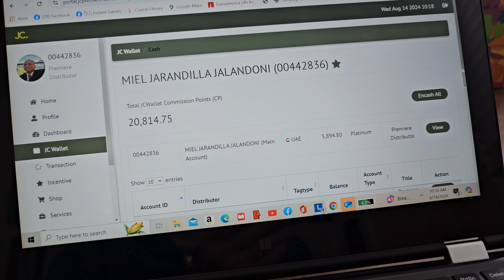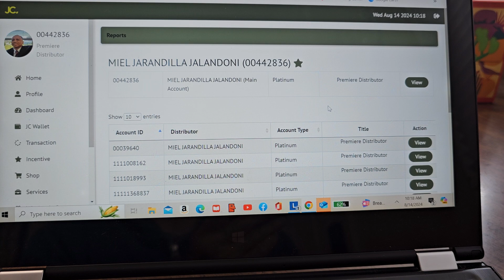August 18, 2024